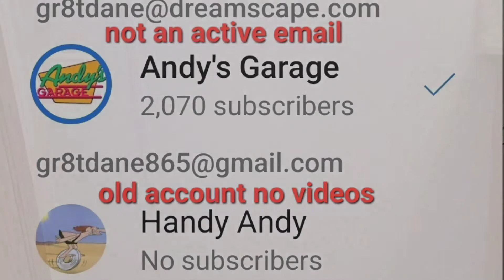Well I had the scare of my life, I thought I deleted my YouTube account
the video pretty much says it all